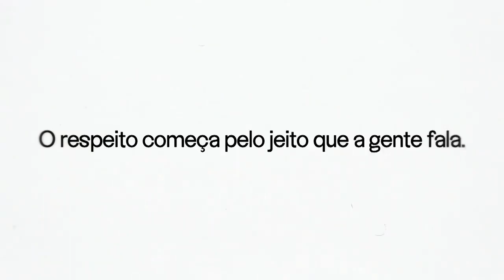Não fale a língua do racismo | UNFPA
A coisa tá____________
Humor____________
Lista___________

Vídeo produzido pela Rede Globo, em parceria com o UNFPA, discute a necessidade de eliminar as expressões racistas do vocabulário popular.